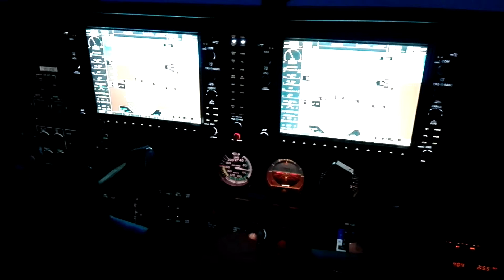My VFR night flight. Part 2. Touch and go in LERS